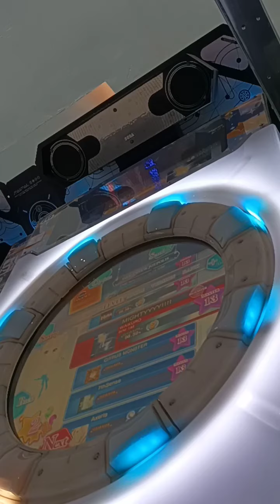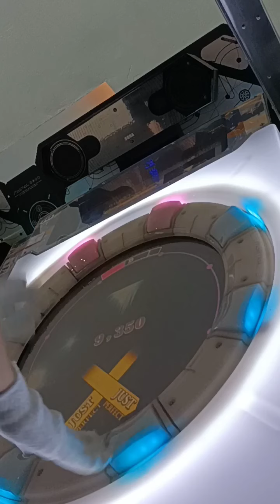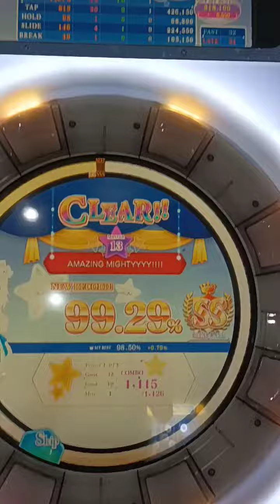[maimai FiNALE] AMAZING MIGHTYYYY!!!! (Master 13) SS! 99.29% (1miss)